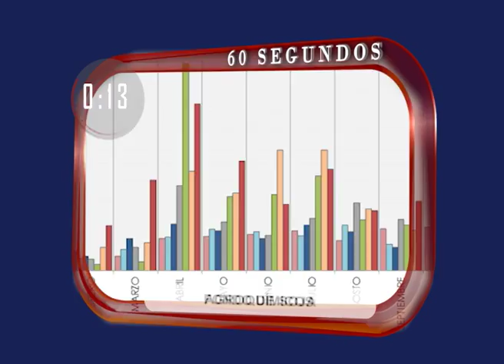DIA A DIA NOTICIAS EN 60SEG 09 11 16